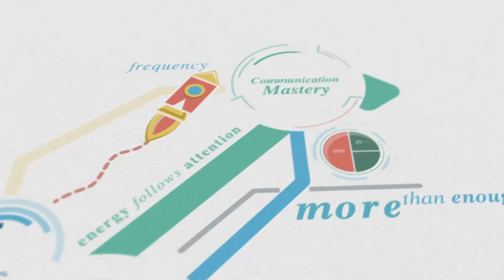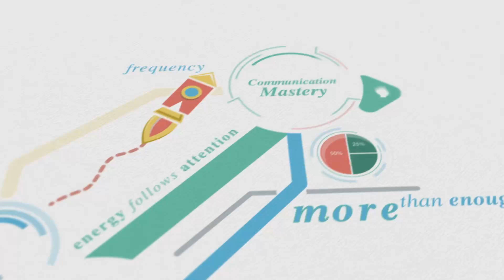#191 Phil Goldfine, founder of Hollywood Media Bridge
“Your Mindset Is A Miracle Worker”
Join me and my guest Phillip Goldfine (phillipbgoldfine.com), “Your Mindset Is A Miracle Worker”

Join me and my guest Phillip Goldfine (phillipbgoldfine.com), founder of Hollywood Media Bridge, a film and television studio based in Hollywood with over 200 film credits and numerous television series. A winner of numerous awards including an Oscar, an Emmy, and a Tony, Phil has worked producing films and television for every major film studio and network in Hollywood, including Warner Bros., Twentieth Century Fox, Walt Disney, Sony, MGM, Paramount and Lions Gate Films. Phil has had the great privilege of working with and has relationships with Actors such as Hilary Swank, Katherine Heigl, Jack Black, Jerry O’Connell, Denise Richards, Wesley Snipes, Dolph Lundgren, Ray Liotta, and Val Kilmer., a film and television studio based in Hollywood with over 200 film credits and numerous television series. A winner of numerous awards including an Oscar, an Emmy, and a Tony, Phil has worked producing films and television for every major film studio and network in Hollywood, including Warner Bros., Twentieth Century Fox, Walt Disney, Sony, MGM, Paramount and Lions Gate Films. Phil has had the great privilege of working with and has relationships with Actors such as Hilary Swank, Katherine Heigl, Jack Black, Jerry O’Connell, Denise Richards, Wesley Snipes, Dolph Lundgren, Ray Liotta, and Val Kilmer.